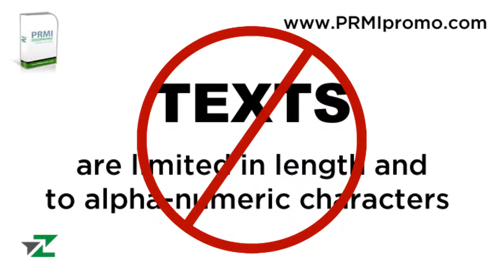PRMI Marketing System (PRMIpromo by ZINGem)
The ONLY mobile markteting system for PRMI offices!